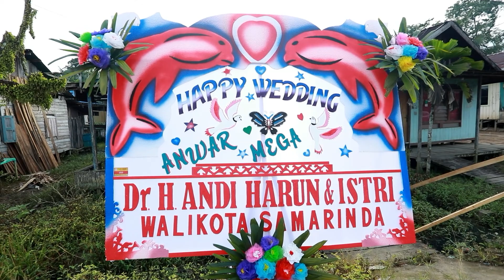ACARA RESEPSI SIANG HARI ANWAR & MEGA - SAMARINDA